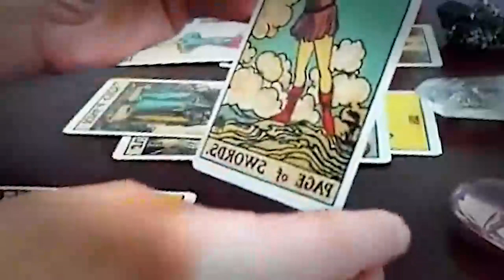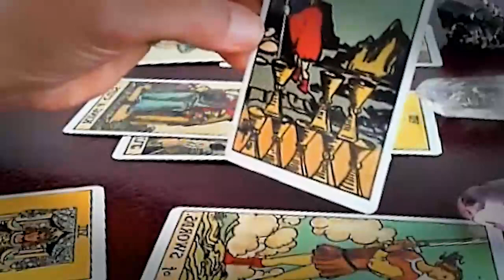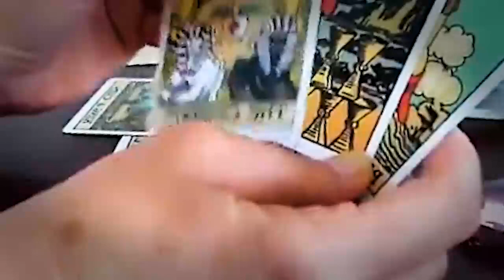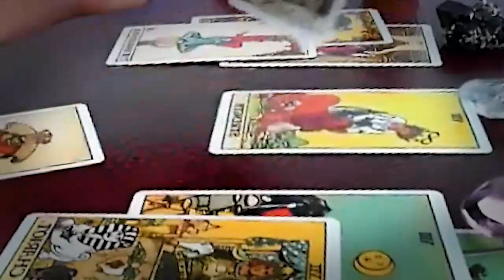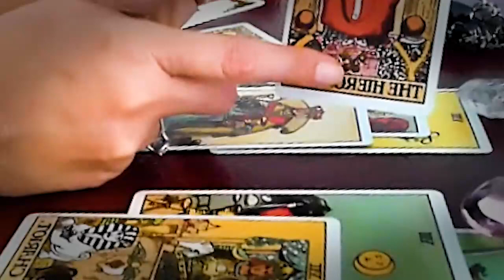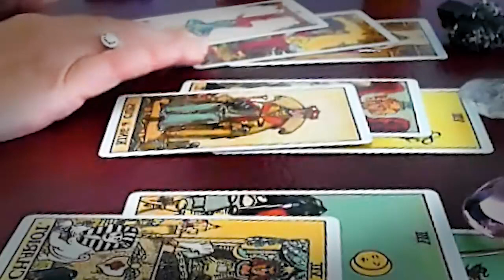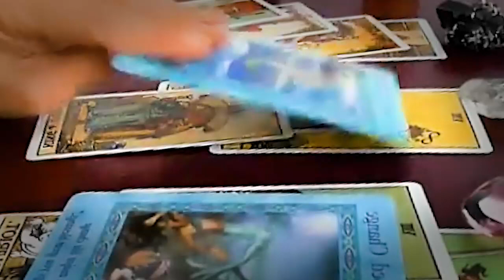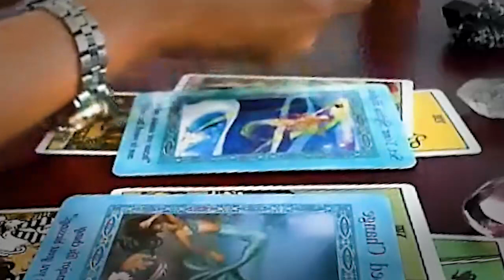CANCER APRIL 2023 THEIR HONEST REALIZATION ABOUT YOU! U ARE THEIR ONLY ONE CANCER LOVE TAROT READING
CANCER APRIL 2023 - THEIR HONEST REALIZATION ABOUT YOU! YOU ARE THEIR ONLY ONE CANCER APRIL LOVE TAROT READING
Hello!!!